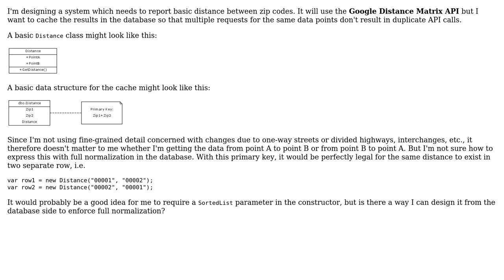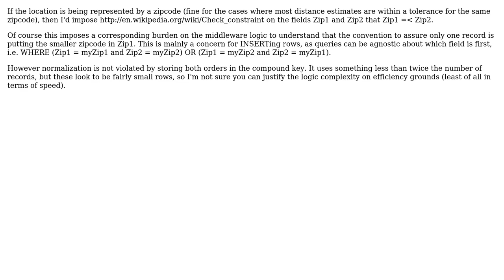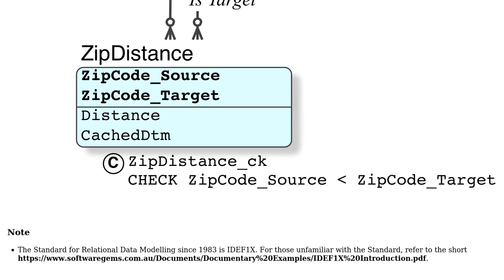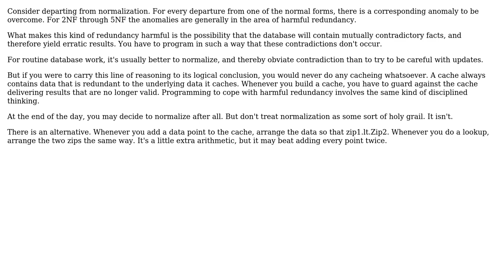Software Engineering: Distance calculation and data normalization (4 Solutions!!)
Software Engineering: Distance calculation and data normalization

With thanks & praise to God, and with thanks to the many people who have made this project possible! | Content (except music & images) licensed under CC BY-SA | Music | Images & others | With thanks to user Walter Mitty user PerformanceDBA user lorddev user hardmath user Dan Pichelman and the Stack Exchange Network Trademarks are property of their respective owners. You are responsible for your own actions.